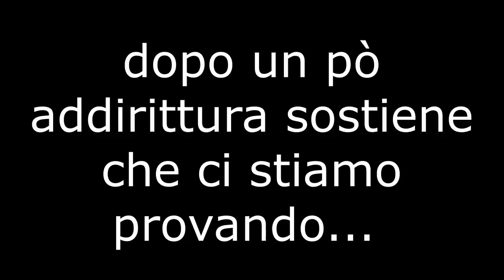La Ragazza psicopatica STAVOLTA ha esagerato chiedendomi addirittura di fare... {SALVA IL MONDO}